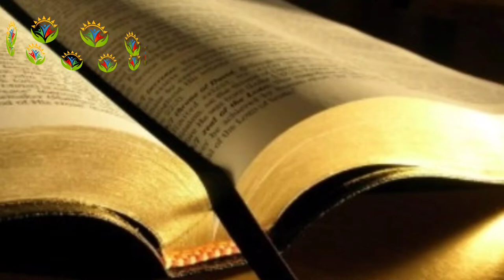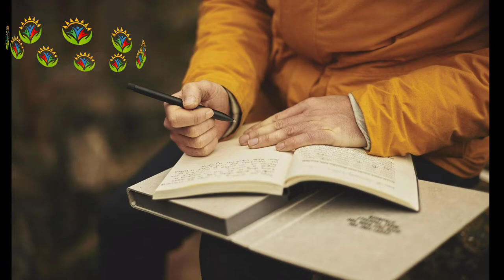The Book Of Deuteronomy CH-24 | استثناء کی کتاب | Hindi Urdu Bible | Javed Bhatti | Kalaam E Khuda